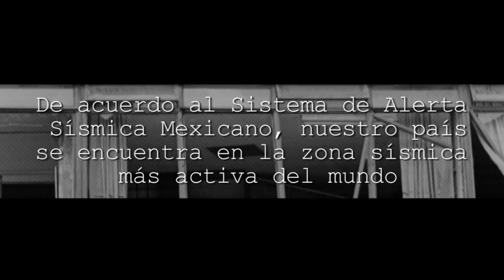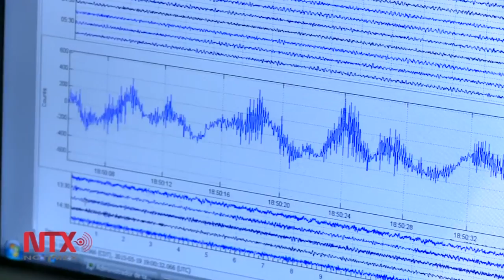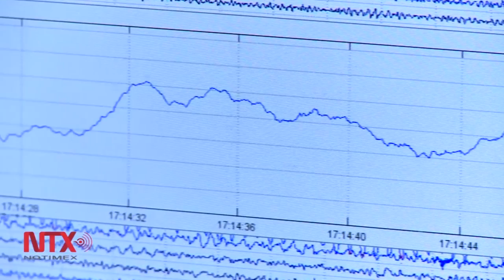La Alerta Sísmica ofrece un tiempo para informar sobre el arribo de un sismo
De acuerdo al Sistema de Alerta Sísmica Mexicano se ubica en la zona sísmica más activa del mundo